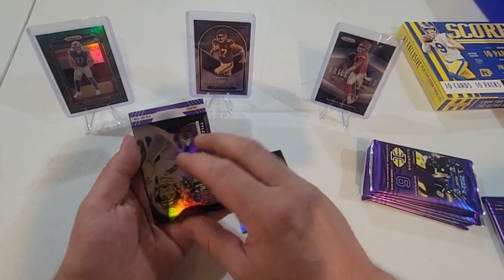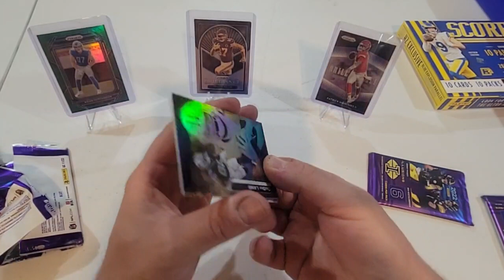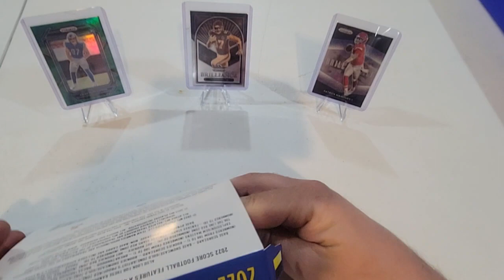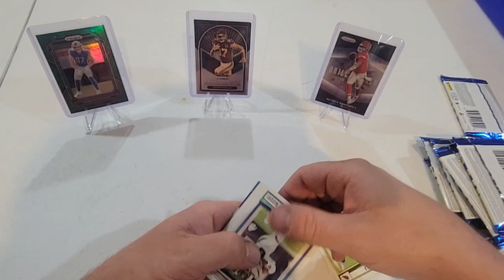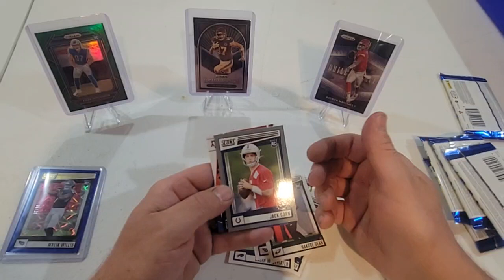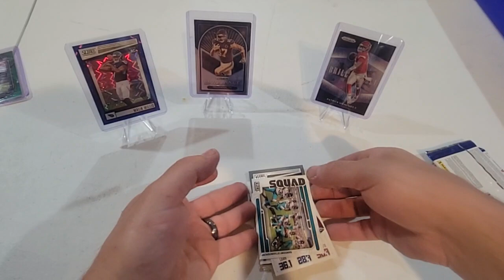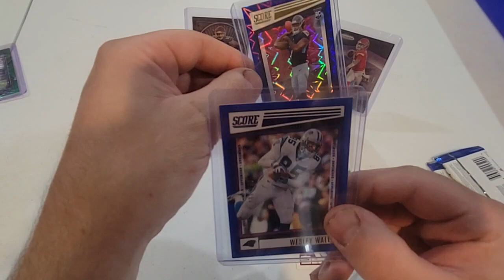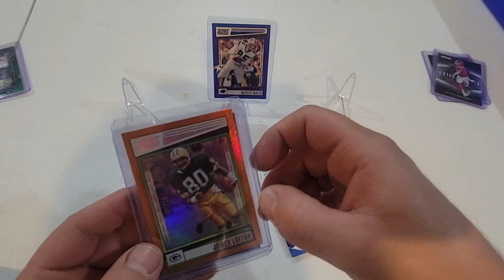Score Hobby Hybrid box H2 pull! lots of numbered cards!